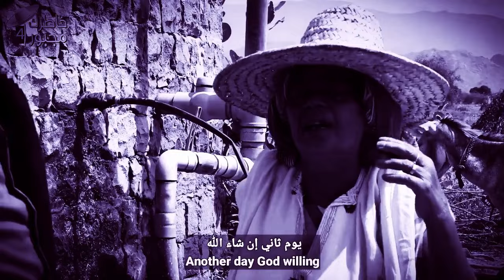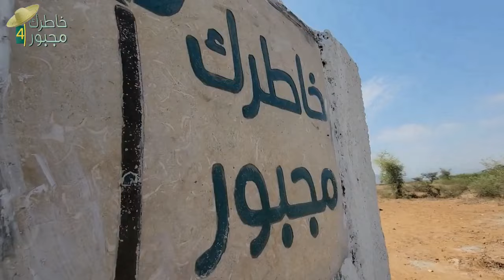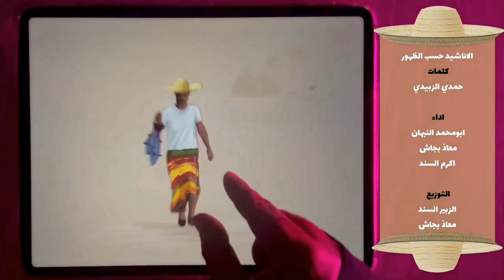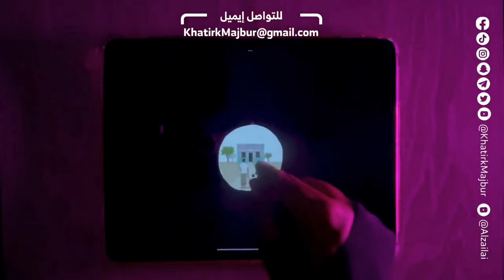Biyuhu Wa Tiirka Nolosha Makhluuqa Xalqadii 2aad